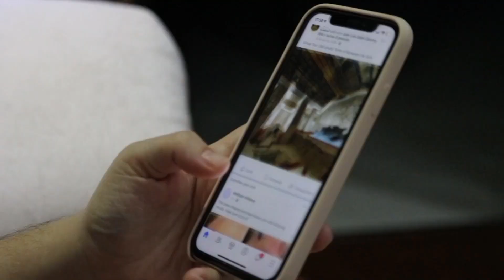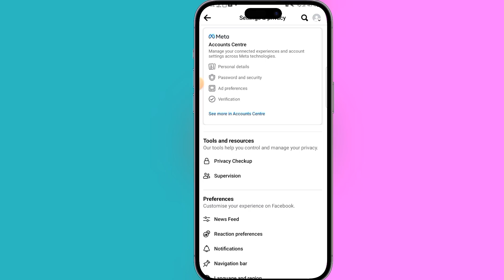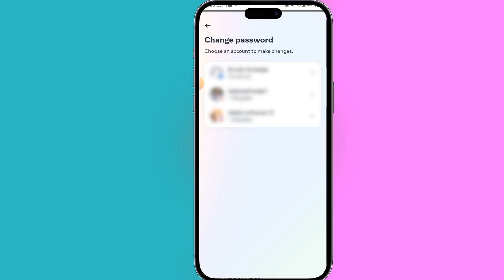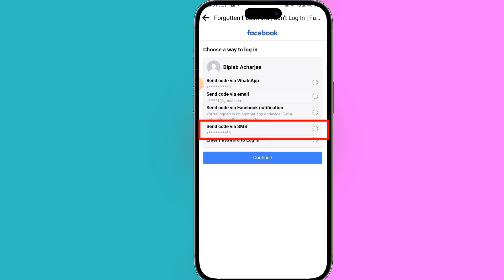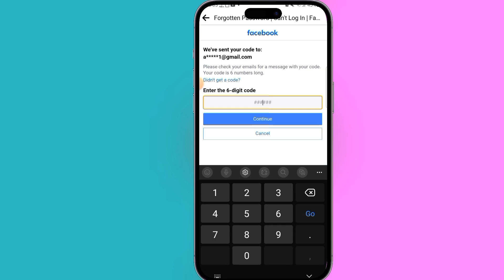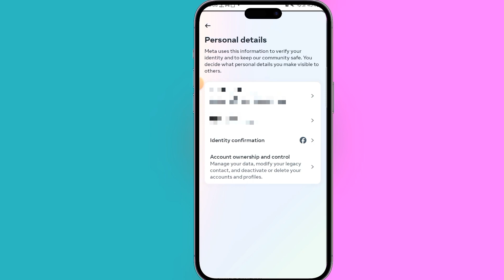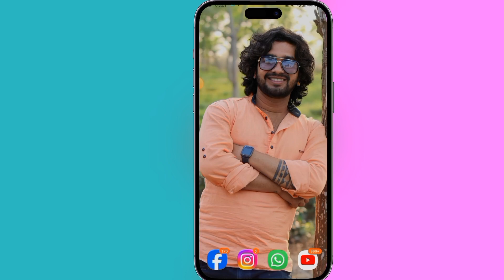How to change facebook password | facebook ka password kaise change kare | fb password change 2024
Facebook Ka Password Kaise Change Karna Hai Vah Aaj Ka Is Video Mein Dikhaunga

My Gear :-👇👇👇👇👇

🔴 10-18mm Lens:-👉

🔴 Soft Box : -

👇👇👇Topic Covered :--👇👇👇

facebok
facebook password
facebook ka password kaise badale
how to change facebook password in hindi
Facebook Ka Password Kaise Pata Kare
How To Show Facebook Password In Hindi

Videos Hashtags...

(धन्यवाद) Thank For 🙏💕🙏💕 Watching.